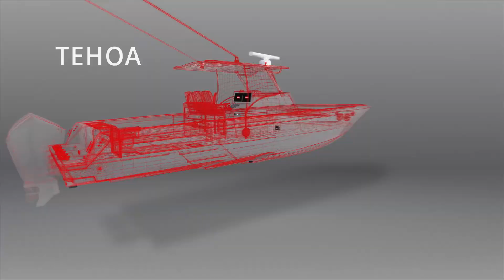Simrad Coastal Sportfishing System FIN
There's a lot more great Simrad content out there. Follow our channels to stay updated with all the latest Simrad news and stories.